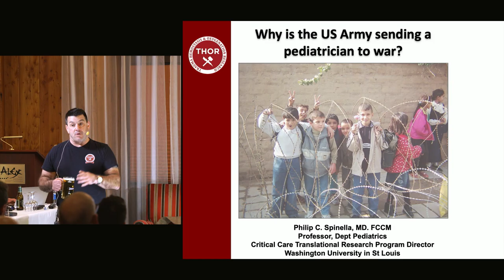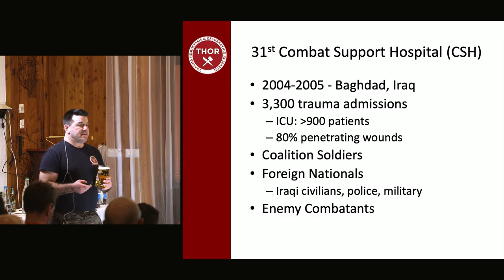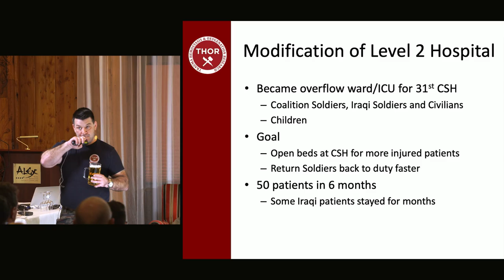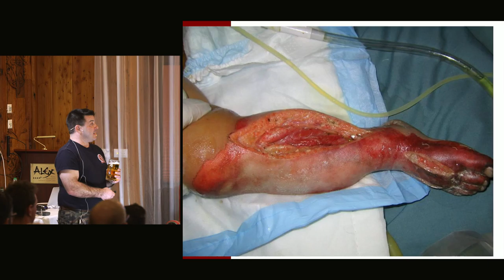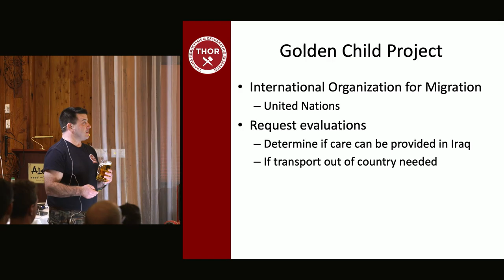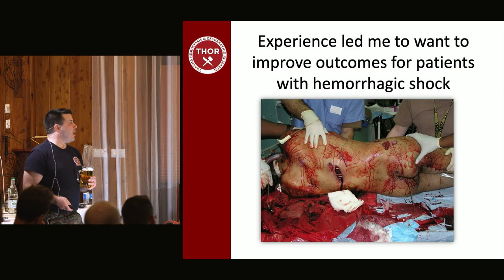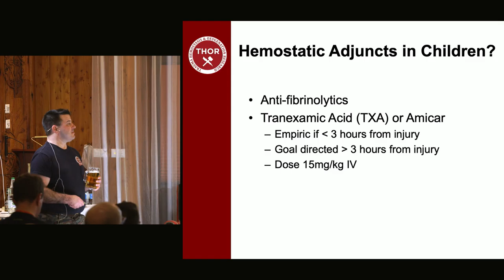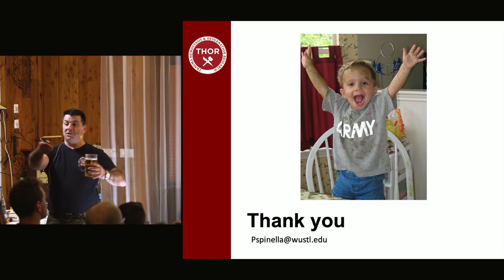Damage control resuscitation in the pediatric population | Philip Spinella | BigSick2019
Philip Spinella shares his take on the evidence on applying damage control resuscitative measures to the little patients.

Having done a lot of research in the field this is a must watch. Phil not only knows his research, he's been literally in the trenches as evidenced by the powerful Iraq war cases he shares here.

Much more on damage control resus and full blood use on THOR network